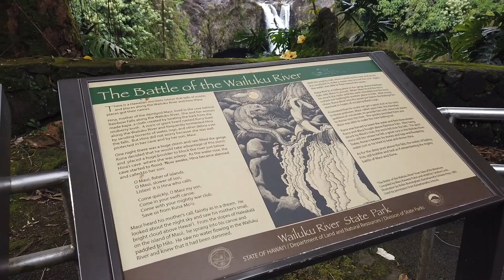HAWAII | December 2019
Here is some vlog-ish footage from our trip to the Big Island in December 2019!

Hi, I'm Nicole and I'm glad you're here! I'm the founder of GenTwenty.com and GenThirty.com. I'm a published author, mom to a 15-month old baby boy, and currently live in Seattle, WA. I focus on life in your thirties, beauty and lifestyle, motherhood, vlogs, and finding simplicity in the everyday.